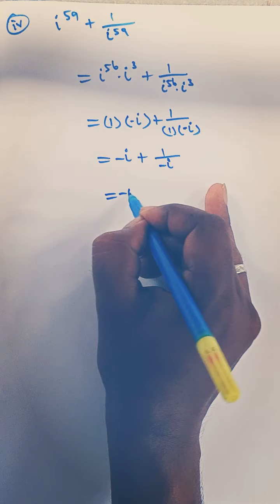இளைய குமார் கணிதம்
பன்னிரண்டாம் வகுப்பு கணிதம் கலப்பெண்கள் பயிற்சி 2.1